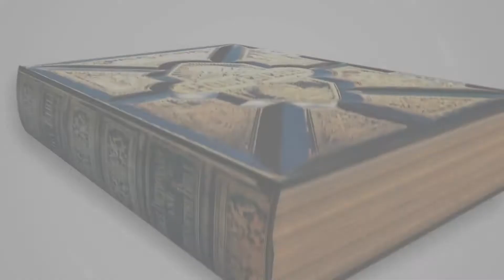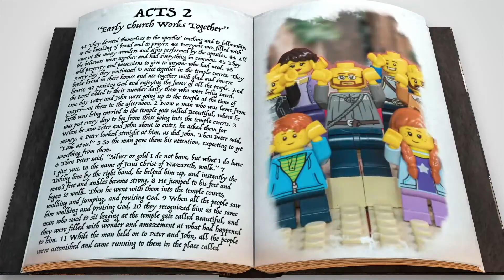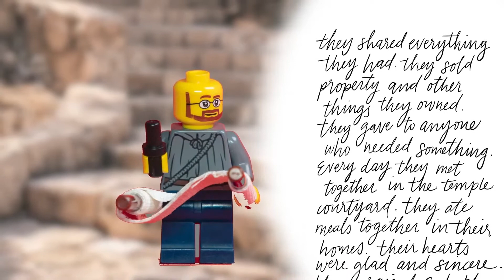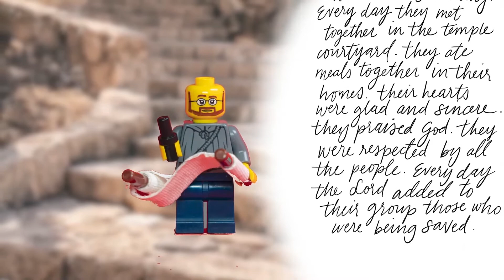Jam Session - Week Four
Week Four: Make a habit of working together